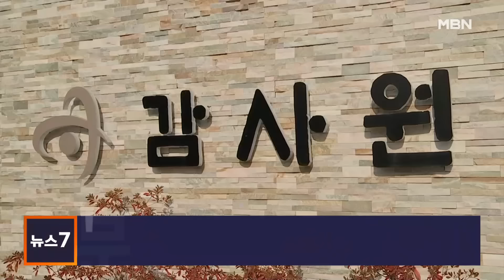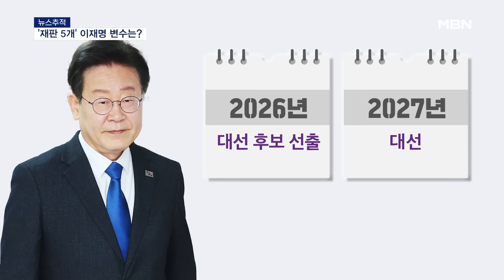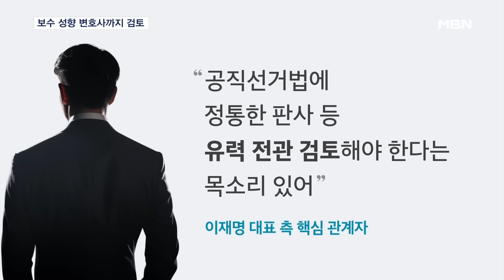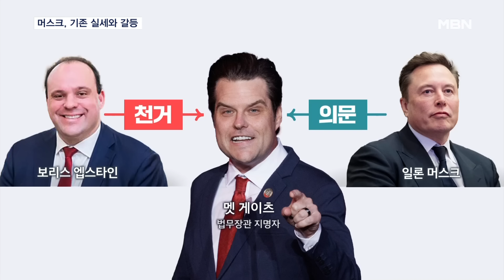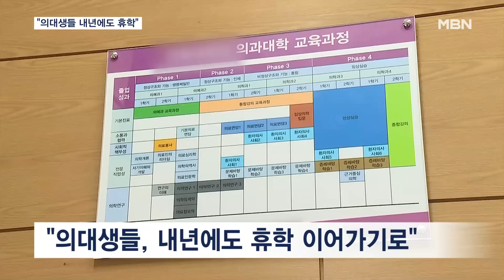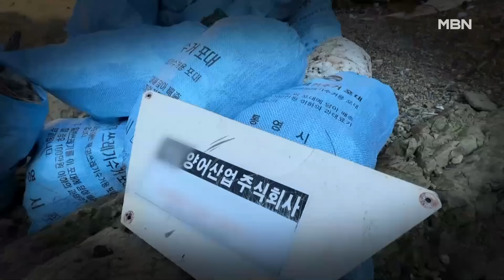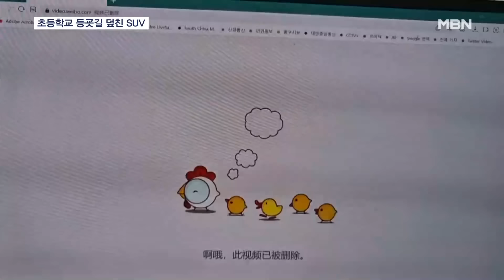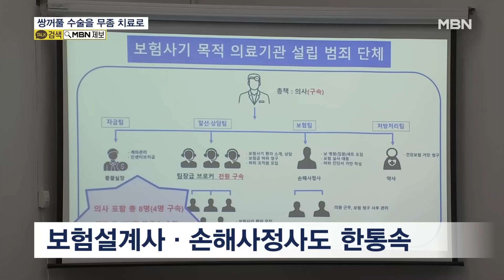[다시보기] 검찰 '경기도 예산 1억 653만 원 유용' 이재명 기소 - MBN 뉴스7 (2024.11.19)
검찰 '경기도 예산 1억 653만 원 유용' 이재명 기소
경찰이 불송치했던 사건…검찰이 기소한 이유는?
[뉴스추적] '재판 5개' 이재명, 대선 전에 대법 판결 나오느냐가 변수
민주 "대통령 정적 죽이기" 국힘 "상식적인 기소"
민주 내부 "1심 정보활동 부족했다" 사법부 겁박 단속도
"보수성향·전관 검토" 민주, 이재명 선거법 변호인단 보강 검토
명태균 구속 뒤 두 번째 조사…김태열도 불러 실소유주 규명 속도
민주, 미래한국연구소 김태열 전 소장도 공익제보자 지정
[정치톡톡] 사흘 만에 인정 / '김 여사 영화 불허' / 반말대전 / 모두까기?
"불법 이민자 추방에 군 동원"…트럼프 "사실이다"
'굴러온 돌' 머스크-'박힌 돌' 엡스타인, 트럼프 2기 인선 신경전
문 정부 '사드 배치 고의 지연 의혹' 결국 수사 대상으로
사드 2급 기밀, 중국에 유출 의혹도…야당은 "표적 감사"
사드 반입 작전 유출?…시민단체 '터무니없다'반발
전공의 대표 "내년에도 의대생들 휴학"…신입생 모집 중단 요구
동덕여대 "불법행위는 개인이 책임"…총학생회 "내일 총투표"
"성폭력 의혹 교수가 왜 학생 고소"…450명 서울여대생 경찰 찾은 이유는
"양식장 취업이 최고"…케냐 마라톤 선수 불법 취업 일당 덜미
[위기의 바다②]비극의 '언더 더 씨'…매년 5만 톤 쓰레기 '차곡차곡'
대통령실 "미국, 우크라 장거리 미사일 허용 사전 통보"…무기 지원 압박?
푸틴, 핵 교리 개정 승인…"재래식 무기 공격받으면 핵 공격"
윤 대통령, 러시아 면전서 "러북 불법 군사협력 즉각 중단"
김정은, 러시아 장관급 청사 밖까지 '극진히 배웅'한 까닭은
중국서 또 차량 돌진…초등학교 등굣길 덮진 SUV
필리핀 한 달 새 6번째 태풍 강타…8명 사망·75만 명 대피
도정날짜 속이고 묵은 쌀이 햅쌀로 둔갑…쌀 남아돌자 부정유통 기승
쌍꺼풀 수술을 무좀 치료로…보험사기 의사 범죄단체조직죄 첫 적용
집값 뛴 강남 아파트, 내년 보유세 20∼30% 상승 전망
[오늘의 장면] 심재학-이범호, 우리 제법 잘 어울려요
[날씨] 내일 낮부터 평년기온 회복…내일 밤사이 중부 비